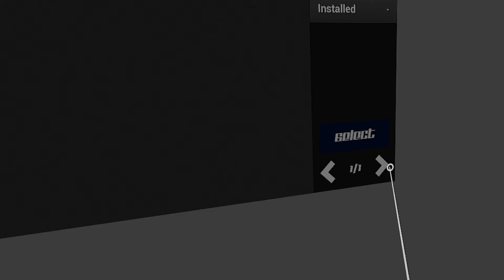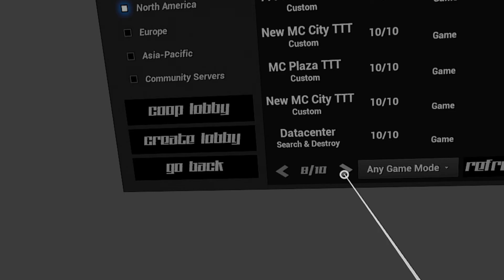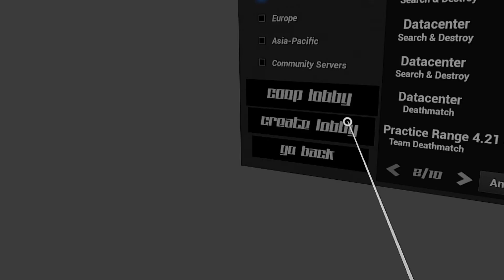Some bad FOV footage on pavlov. | Pavlov VR